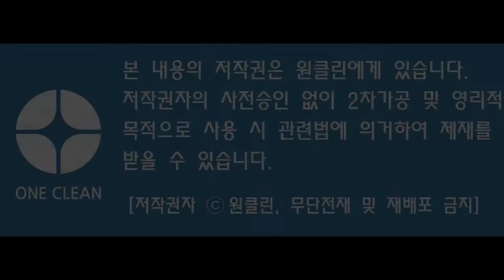[One Clean] 냉장고 청소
원주 우산동 한라비발디 1차 아파트 입주청소.

스팀세척기를 이용한 빌트인 냉장고 고온살균세척.